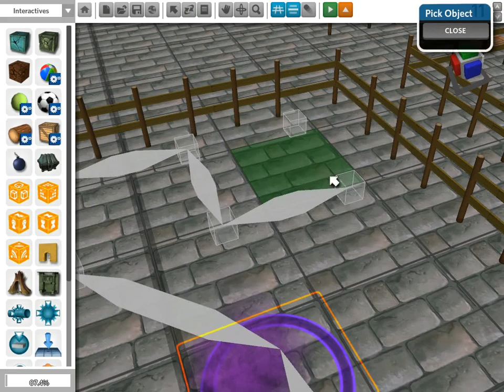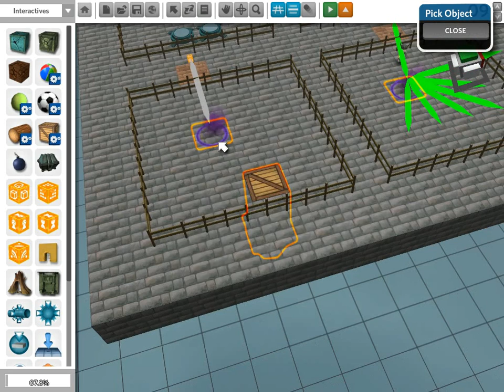Trigger tutorial - Interactive Props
Some tutorials on the interactive props.